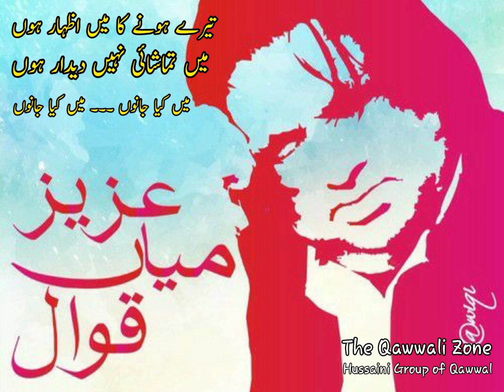Aziz Mian || Tery Hony ka main Izhar Hun || Main Kiya Janu || Best Qawwali Whatsapp Status || TQZ